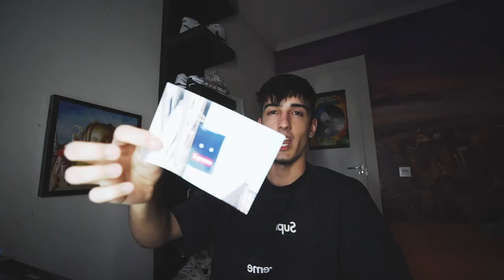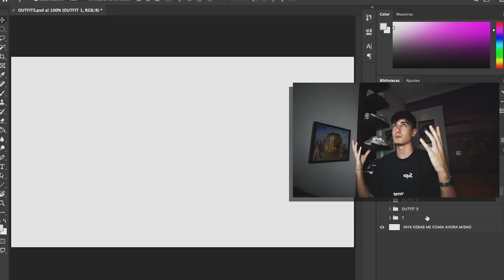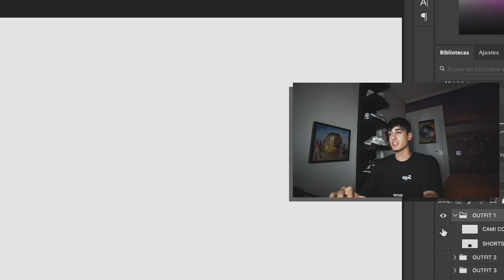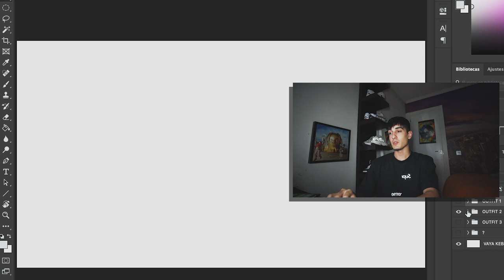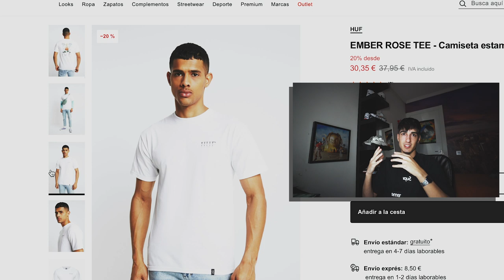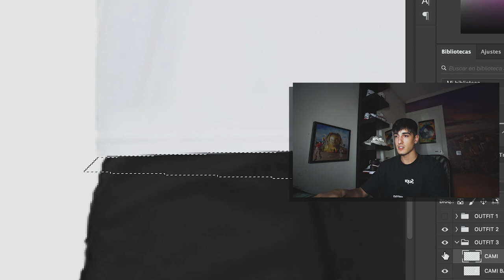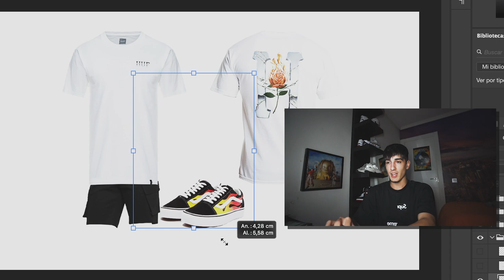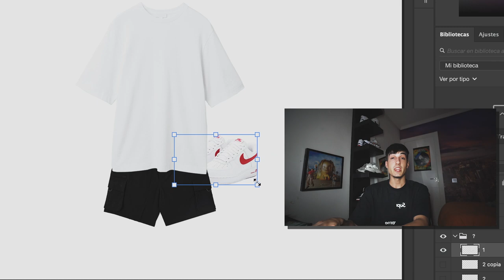OUTFITS POR MENOS DE 50 EUROS (HUF, NIKE, VANS, ASOS...)